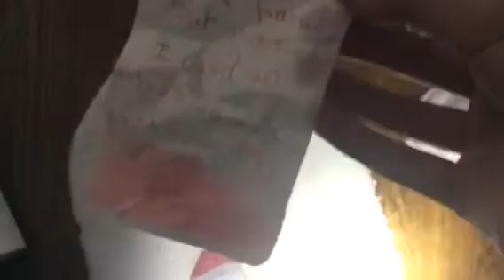Ghost tracking part 2